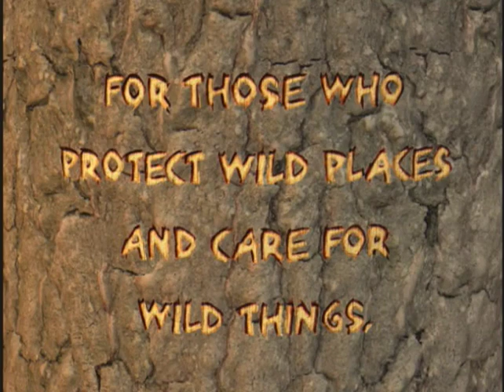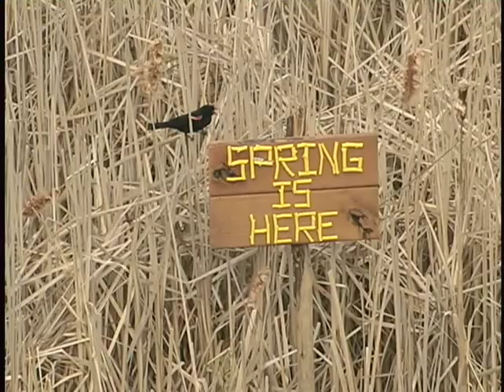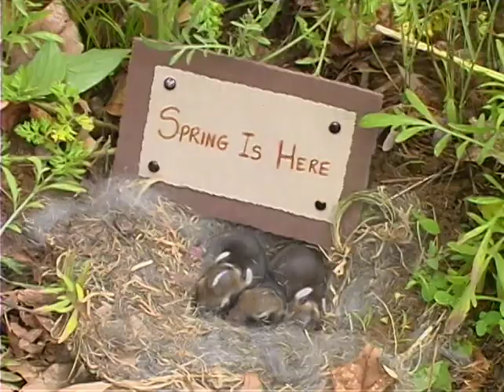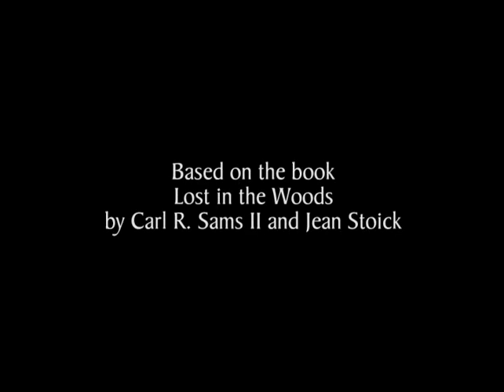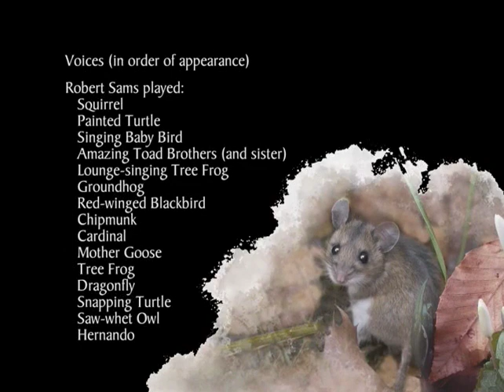Lost In The Woods: The Movie (2005)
This is a direct-to-DVD short film based on the book of the same name, which featured photos of real animals taken by photographers Carl R. Sams II and Jean Stoick. Sister-brother duo Laura and Robert Sams were behind the production of this short film, taking to the woods and working with animals to tell the story. The result is a musical, comedic, heartwarming little short film that I just had to share online, as I believe there is no longer an official way to purchase the movie from a first party. Happy Spring!